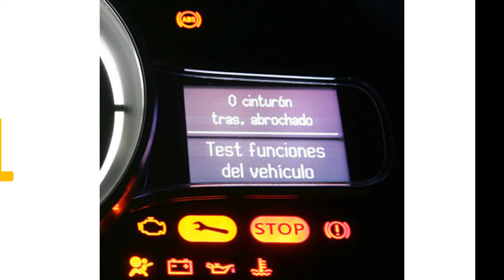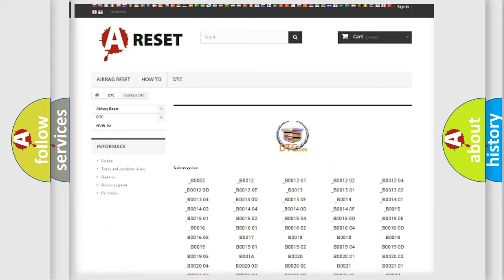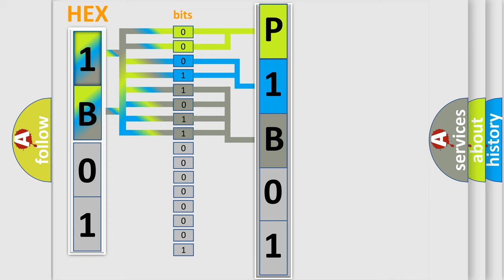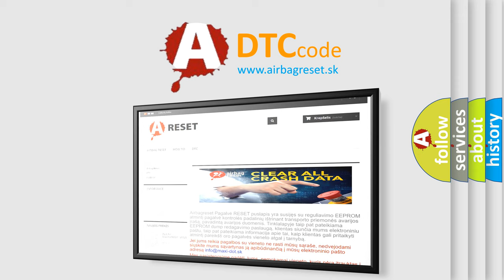DTC cadillac P1B01 Short Explanation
Contents:
0:21 Basic DTC analysis according to OBD2 protocol standard.
1:48 Insight into programming
2:58 A diagnostically understandable description of the Diagnostic Trouble Code
3:05 Basic error definition

Make:
Cadillac
Code:
P1B01
Definition:
CAN communication with TCM
Description: